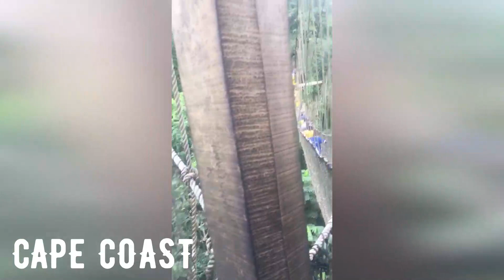OSP Goofed, As Court Orders To Return Cecilia Dapaah's Assets Within 7 Days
Ghana news on youtube, kwadwo sheldon, zion felix, nana ama mcbrown, onua tv, utv ghana, united showbiz,magraheb, ndc, npp, mahama, nana addo, bawumia, ghana politics

-Follows Us On All Social Media Platforms-